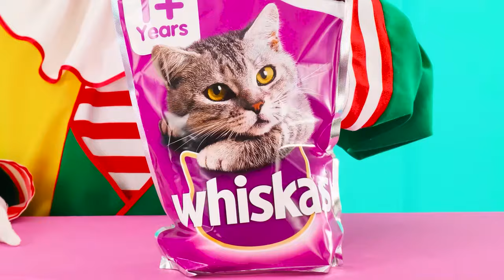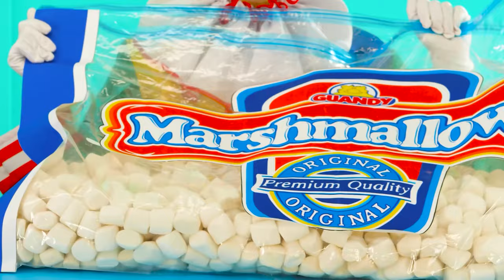1000 Mystery Buttons Challenge Only 1 Lets You Escape | Funny Food Situations by TeenTeam Challenge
We are ready to try our luck! Join the new challenge, it will be very interesting!